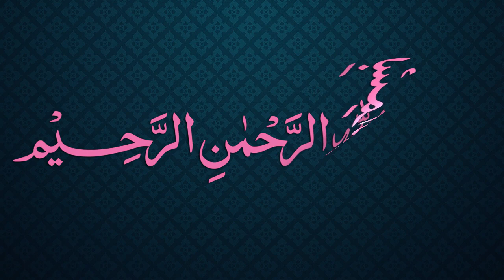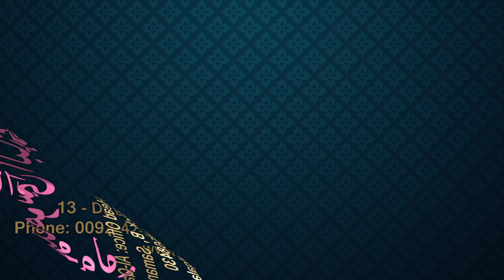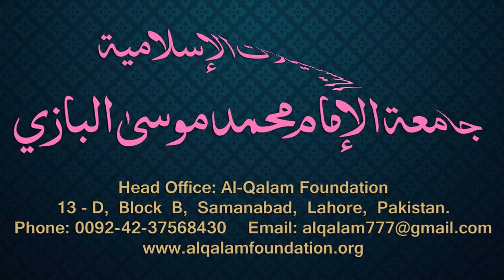Siraji Dars - 6 - Page - 004 - Maulana Muhammad Zuhair Albazi - 13/10/2010